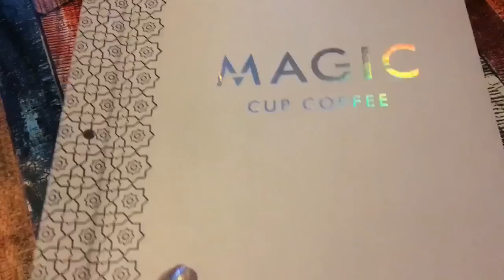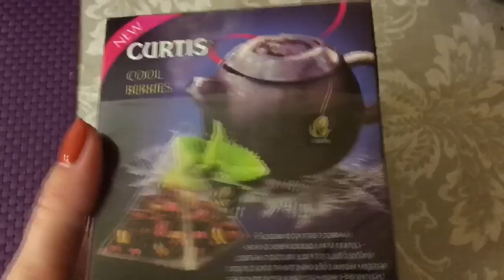VLOG: Турецкое кафе, Подарок маме, Pasquale Bruni, Ральф разрушитель 2, Алмазная живопись, Ищу парку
Добро пожаловать на мой канал ✌️️ Меня зовут Алена и я мама ЭМИЛЯ 👶
У меня на канале вы увидели нашу жизнь в Анталии🐳🌴 Традиции и много интересных, а главное вкусных рецептов 🍽
Бьюти покупки 💄👗 одежду и детские игрушки 🛍